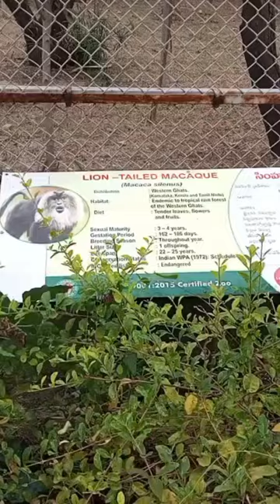Lion | Thailand Macaque in Hyderabad